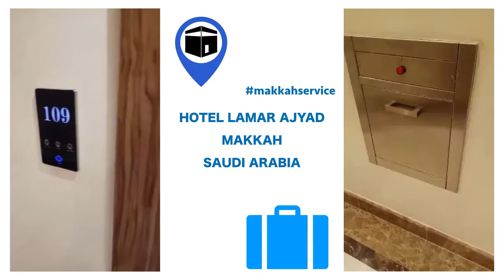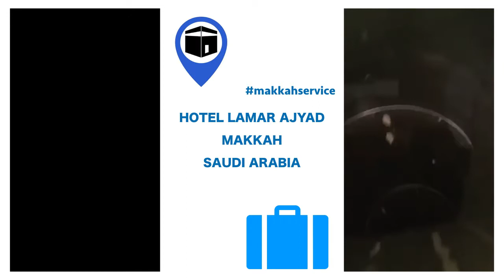Hotel Lamar Ajyad, Makkah, Saudi Arabia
فندق لمار أجياد في مكة، السعودية

Lamar Ajyad Hotel 2 - Tower B
Hotel Lamar Ajyad, Ajyad Street, Ar Rawabi

Property details
About
Check-In 16:00 Check-Out 13:30
Hotel 200 rooms
Hotel amenities
Restaurant/cafe
Bar
Business centre
Laundry service
Parking
Room amenities
TV
Air conditioning
Hairdryer
Mini bar

Discover the Hidden Secrets of Hotel Lamar Ajyad in Makkah
Warning: Scary Truth About Hotel Lamar Ajyad in Makkah
Ultimate Guide to Hotel Lamar Ajyad in Makkah, Saudi Arabia
Escape the Ordinary: Hotel Lamar Ajyad, Makkah Revealed
Unlock Your Desire: Luxury Stay at Hotel Lamar Ajyad, Makkah

DESCRIPTION

Set in Makkah, 2.1 km from Abraj Al Bait, Lamar Ajyad Hotel2 - Tower B offers express check-in and check-out, as well as free WiFi.
The property features a restaurant and a terrace.
Safwah Tower is 2.1 km from the hotel, and Masjid Al Haram is 2 km away.
All units are equipped with a flat-screen TV with satellite channels, a kettle, a bath, free toiletries, and a wardrobe.
The rooms have a private bathroom fitted with a hairdryer, while some rooms also include a seating area.
Guests can enjoy a buffet breakfast daily at Lamar Ajyad 2 - Tower B.

For guests' convenience, the accommodation has a business center.
The staff at Lamar Ajyad Hotel2 - Tower B are available to provide information at the 24-hour front desk.
Um AlQura University is 3.7 km from the hotel, while Makkah Mall is 6 km from the property.

The nearest airport is Ta'if Regional Airport, 74 km from Lamar Ajyad - Tower B.
Al Tayseer Towers Hotel, Bir Tuwa Street, At Taysir, Makkah

Lamar Ajyad Hotel A فندق لمار اجياد الاول